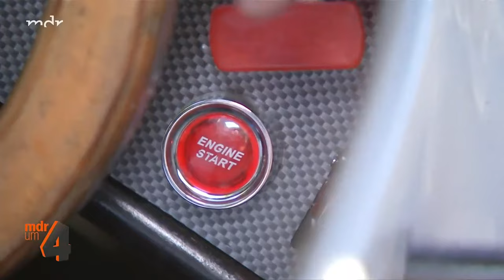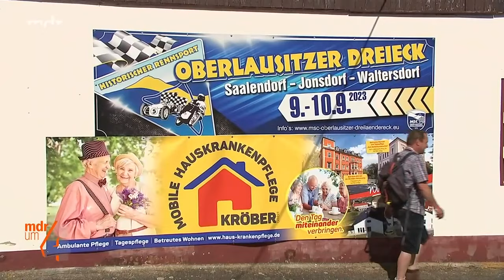Rare Rennpappe auf dem Oberlausitzer Dreieck | MDR um 4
Michael Hiekel aus Dresden nennt einen Formel-E 600-Trabant sein Eigen, an dem er viele Stunden geschraubt und gebastelt hat. Am Wochenende ging der Trabi auf dem Oberlausitzer Dreieck bei einem Rennen an den Start.